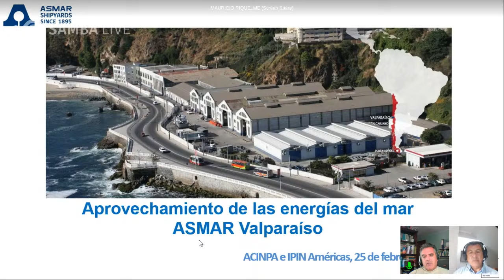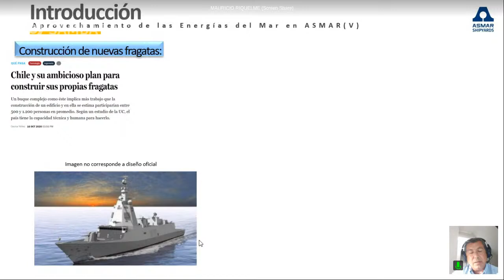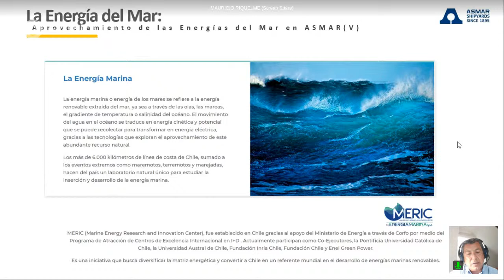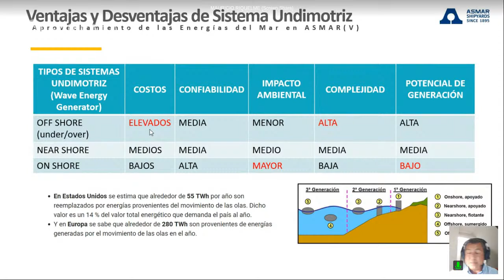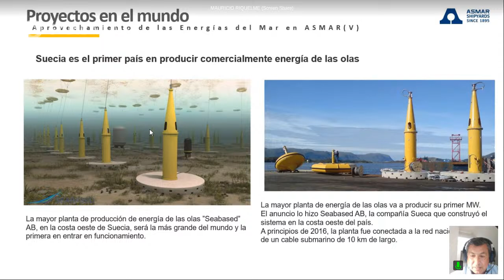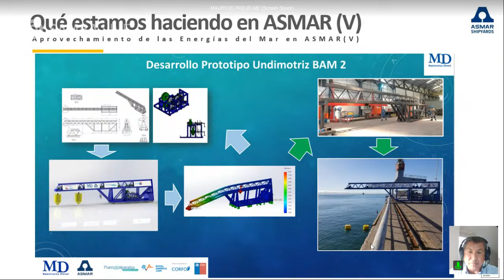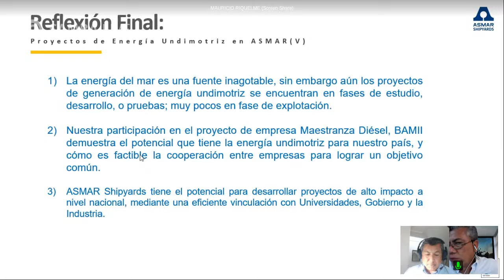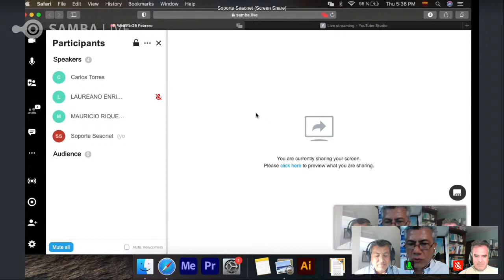Webinar Aprovechamiento de las energías renobables